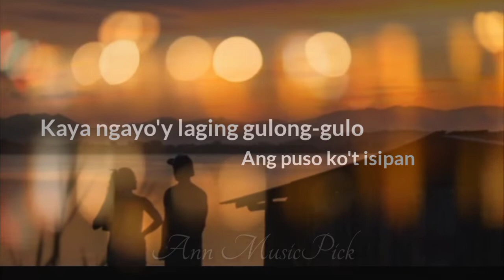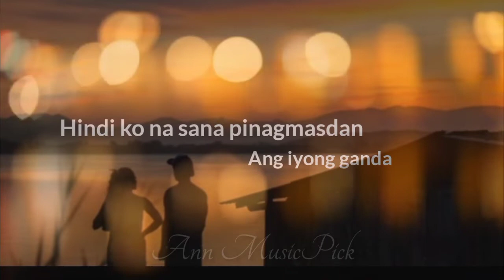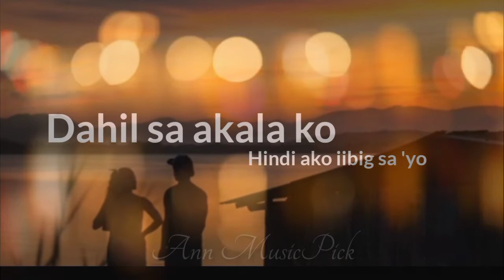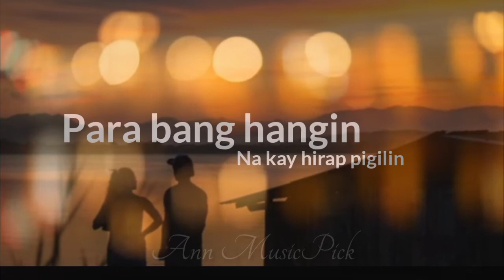Iniibig Kita (Roel Cortez) cover by Anne